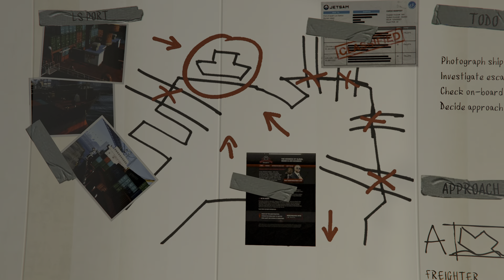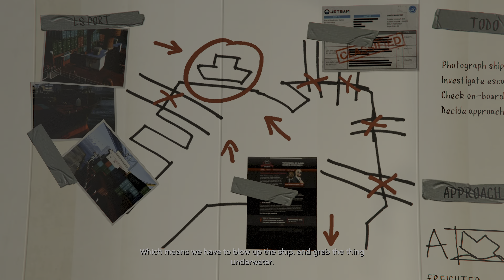Grand Theft Auto V PS5 - Scouting the Port (4K 60FPS RAY TRACING)